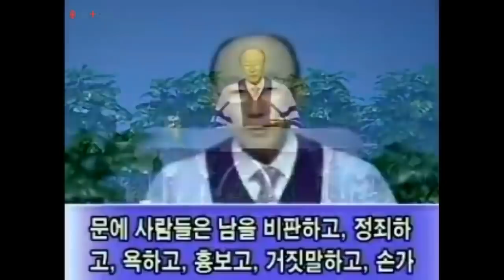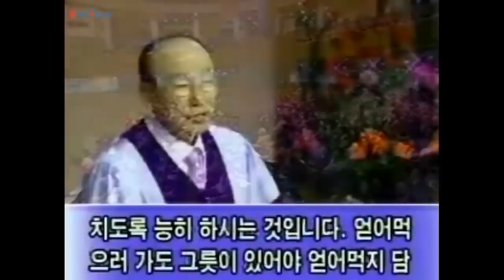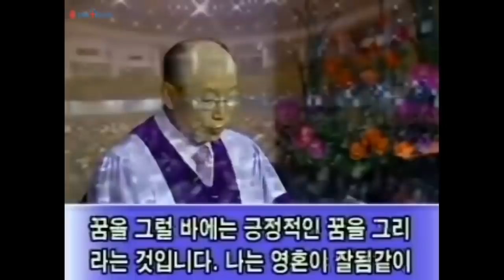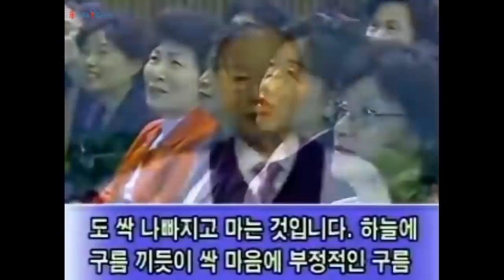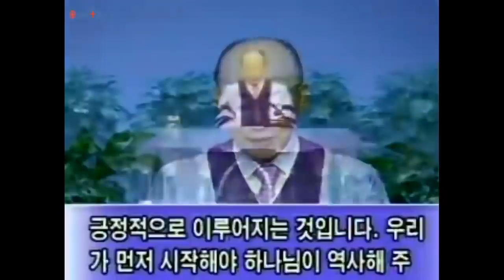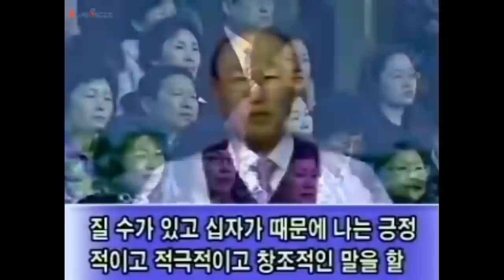조용기 목사님 레전드 설교 - 나의 삶을 다스리는 법칙 ▶ 롬 4:17